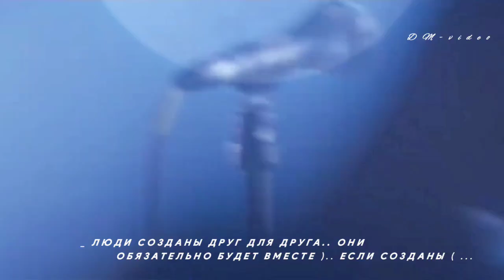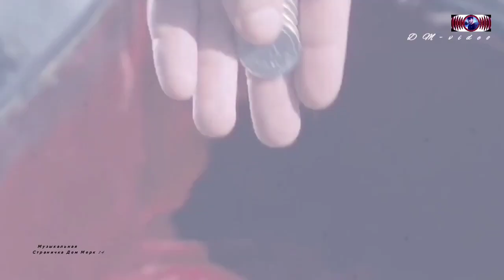Люди созданы друг для друга, они обязательно будут вместе.. Если созданы... /Дем Мерк 14/_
_Муз. площадка канала /DemMerk /., постоянно транслирует новые (креативные видео с яркими фрагментами )., красивые о жизни., о любви ролики в сопровождении душевных.. и приятных на слух песен (здесь Вы увидите много интересного., как для настроения.. и позитива., так и успокоение души и гармонии). От просмотра ролика и услышаных песен., получите массу позитива., энергии и заряда на хорошее настроение..